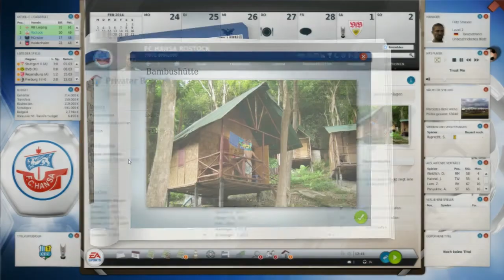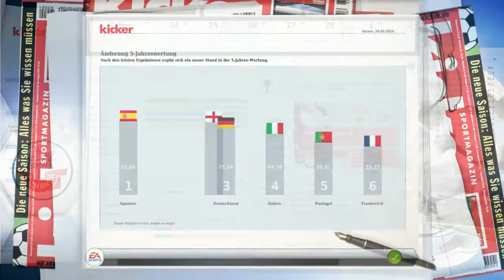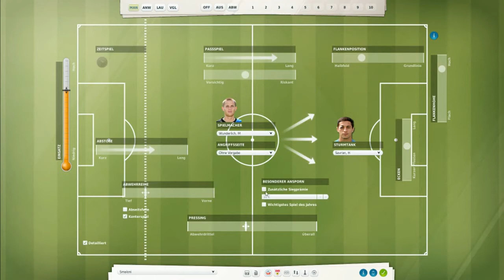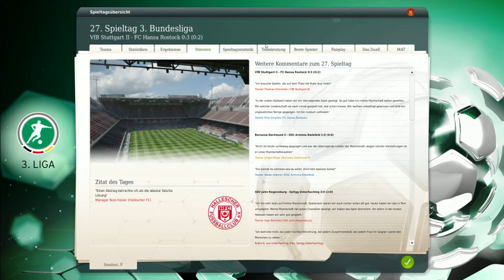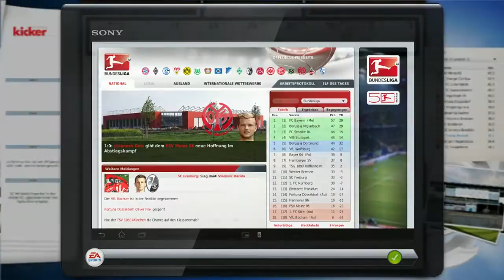FM13 RELOADED-Let's play#Folge071"Topspiel"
Fußballmanager 13... mit dem FC Hansa Rostock

Beste Grüße von Smaloni ;-)